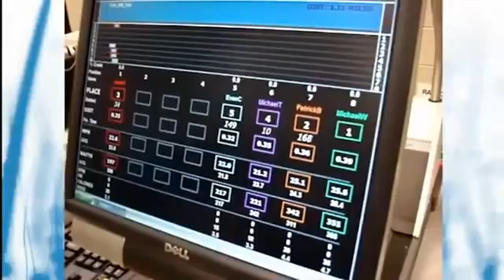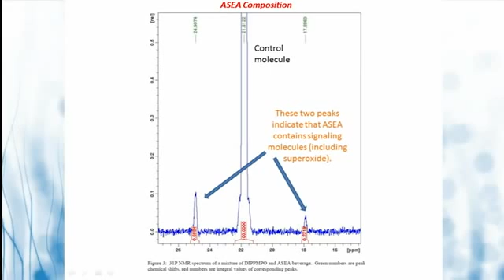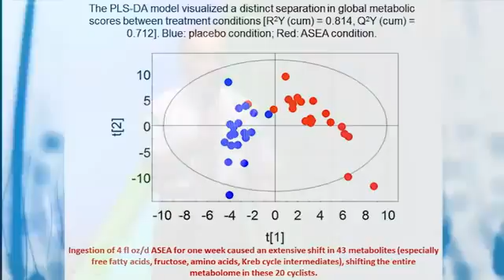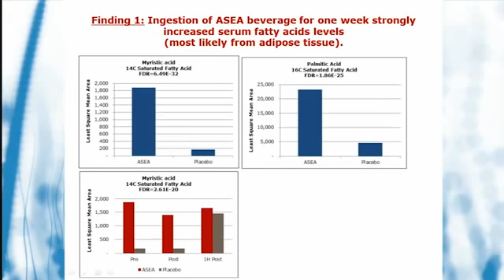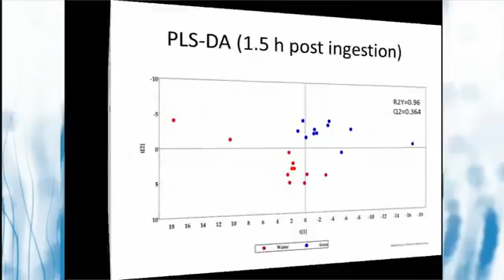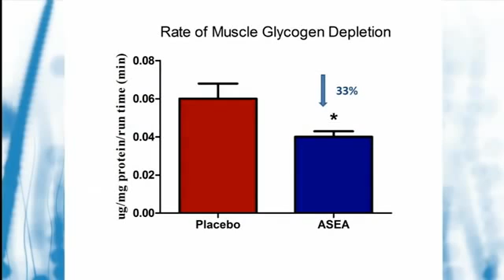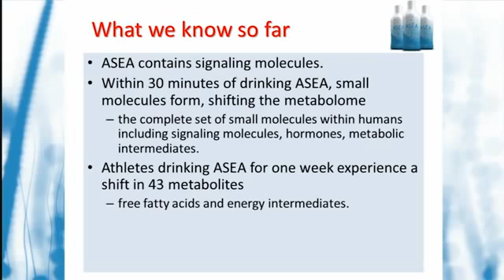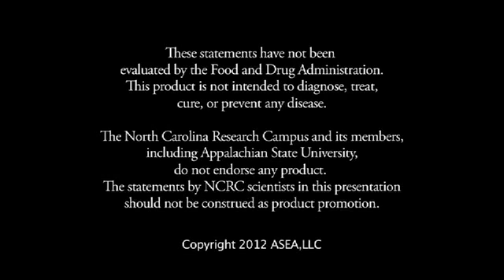Ce este ASEA?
Un studiu relevant efectuat la Institutul de Cercetare a Performanței Umane de la Universitatea din Carolina de Nord publică rezultate neașteptate chiar și pentru cercetători.
Îl urmăriți în această conferință pe Dr. David C. Nieman, Profesor la Appalachian State University, vicepreședinte al Colegiului de Medicină Sportivă din SUA, făcând publice rezultatele remarcabile ale acestor studii.